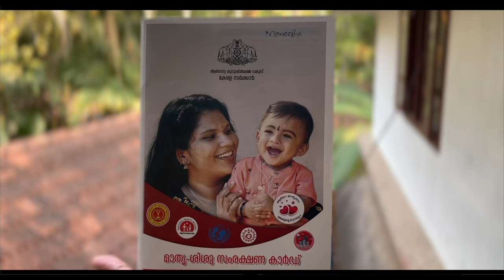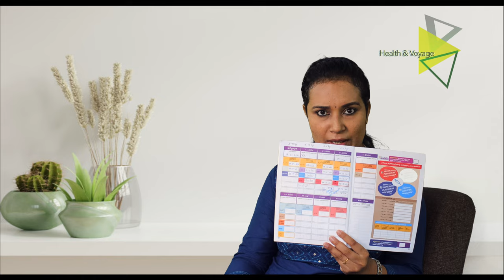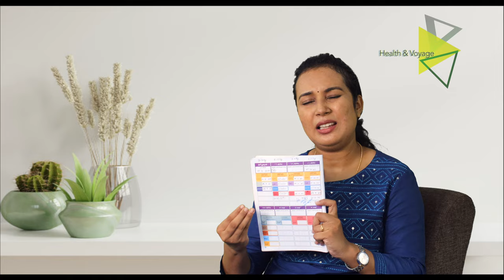കുട്ടികള്‍ക്കുള്ള പ്രതിരോധ വാക്‌സിനേഷന്‍ | Immunization For Children | Vaccine schedule for baby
കുട്ടികളുടെ പ്രതിരോധ കുത്തിവെയ്പ് –
മാതാപിതാക്കള്‍ തീര്‍ച്ചയായും
അറിഞ്ഞിരിക്കേണ്ട കാര്യങ്ങള്‍
Child Immunisation - Importance and Vaccination Schedule
DM For Paid Promotions
Marketing Products

Equipment used in Health & Voyage :

Age: Birth
Vaccines : Bacillus Calmette Guerin (BCG), Oral Polio Vaccine (OPV)-0 dose, Hepatitis B birth dose

Age: 6 weeks
Vaccines : OPV-1, Pentavalent-1, Rotavirus Vaccine (RVV)-1, Fractional dose of Inactivated Polio Vaccine (fIPV)-1, Pneumococcal Conjugate Vaccine (PCV) -1*

Age: 10 weeks
Vaccines : OPV-2, Pentavalent-2, RVV-2

Age: 14 weeks
Vaccines : OPV-3, Pentavalent-3, fIPV-2, RVV-3, PCV-2

Age: 9-12 months
Vaccines: Measles & Rubella (MR)-1, JE-1 , PCV-Booster

Vaccines: MR-2, JE-2**, Diphtheria, Pertussis & Tetanus (DPT)-Booster-1, OPV –
Booster

Vaccines: DPT-Booster-2

Age: 10 years
Vaccines: Tetanus & adult Diphtheria (Td)

Age : 16 years
Vaccines : Td

Vaccination Time: How to reduce crying and pain during babies' immunizations! For parents there's no greater joy than watching your child grow up happy and healthy. That's why most parents choose the safe, proven protection of vaccines. In this video I will be discussing about Vaccination schedule, Common Mistakes during vaccination, importance of Vaccination.

One of the best ways to keep your child safe and healthy is to ensure she gets her shots on time. If you’re looking for a child immunisation schedule, check out this video. We also give handy tips you should keep in mind while getting your little one vaccinated.

No parent can bear to see their child in pain. And so, you may be tempted to put off your child’s vaccination. However, there’s a saying that goes, ‘No pain, no gain.’ Vaccines offer lifelong protection from various deadly diseases like polio, diphtheria and measles.

They contain weakened or partially dead antigens that enable your child’s immune system to recognise and fight the virus if it enters her body. So, it’s essential to get your little one immunised at the appropriate age. Most vaccines require a booster dose in addition to the regular doses. This video will give you the latest child immunisation schedule and tips to remember during immunisation.

Influenza vaccines
Vaccination for Babies Malayalam
Pneumococcal Conjugate Vaccine (PCV)
Vaccine schedule for baby
Vaccine schedule for children
Immunization chart
Vaccination schedule for infants and children
Immunization Vaccines
Child vaccination Malayalam
Immunization schedule Kerala
Hepatitis B
Pediatric Vaccination Schedule
Hepatitis B (2nd dose)
DTaP (diphtheria, tetanus, pertussis)
Hib (haemophilus influenzae type B)
Polio
PCV (pneumococcal conjugate vaccine)
RV (rotavirus)